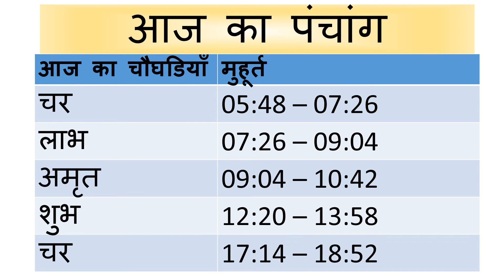Aaj Ka Panchang - 27 April 2018 | आज का पंचांग वैशाख शुक्ल पक्ष द्वादशी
panchang
panchangam
panchangam 2017
panchang 2017
panchang today
panchangam today
panchang aaj ka
ajnu panchang
bhartiya panchang
panchang calendar 2017
panchang choghadiya
panchang calendar
panchang calculation
panchang dekhna
dainik panchang
free panchang
indian panchang
panchang in hindi
jyotish panchang
panchang pooja
panchang rashiphal
rashi panchang
panchang reading
tomorrow panchang
today panchang
dainik panchang
panchang dekhna
panchang dikhaye
panchang dikhao
daily panchang
date panchang
panchang basics
bhartiya panchang
panchang hindi
panchang calendar
panchang choghadiya
panchang calculation
panchang today
panchang 2018
2018 ka panchang
2018 ka panchang calendar
2018 ka panchang thakur prasad
2018 ka panchang dikhaye
2018 ka panchang bataye
2018 ka panchang hindi mai
astrology 2018